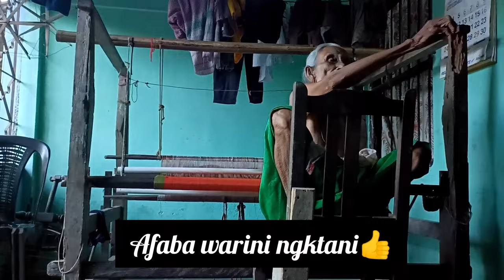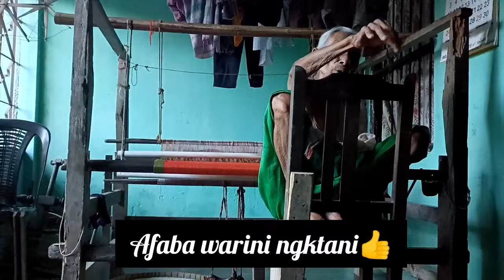2nd numitki tarpon chk chba /ym thjdba emanbisu,emanbasu fangnei💕/khutna khajing fabasu nungai👍🥰